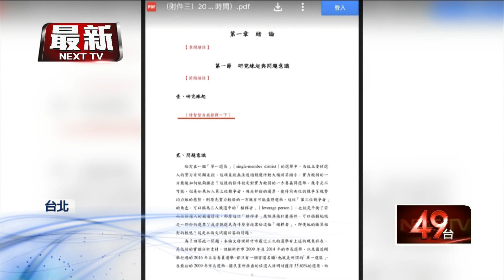研究大綱封面瘋傳！ 英文姓氏變「Wang」 林智堅：是範本公版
民進黨桃園市長參選人林智堅，深陷論文抄襲風波，越來越多疑點浮上檯面，像是封面中他的英文姓氏突然變成wang，而第一章緒論中的研究員起也出現「請智堅自我發揮一下」等字眼，林智堅也一一說明，不過依舊讓對手看不下去，要他趕快到學倫會說清楚，今（31）日指導教授陳明通發出公開聲明，強調誰都沒有抄襲誰。